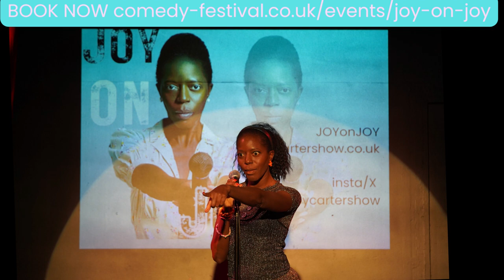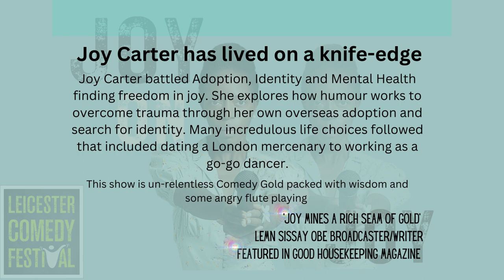JOY on JOY Stand Up Comedy Show trailer for Joy Carter at the Leicester Comedy Festival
📹 💎  Joy was an abandoned baby found in Nigeria in the bush, adopted by a white British couple and is now a top UK Comedian - how does that work? You can't afford to miss this hilarious, touching and purposed show about love, hope and of course JOY! After a challenging yet miraculous start to life Joy battled racism, adoption, and mental health issues to find her truth and voice through humour. This show is a personal journey for anyone who wants to find out more about the power of joy within and how joy overcame her life issues.  Expect the unexpected. Laughter is the medicine we all need.

Dates: 8,15, 22 February 2024
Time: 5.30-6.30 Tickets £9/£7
For press/to book this show/or find out the meaning of life - just get in touch :-)

💎 OTHER WORK: Laughter talk and Diversity and Inclusivity talk/seminar.

💎 A quarter of the UK population has a link to adoption and a quarter of all adopted/fostered people suffer mental health issues. Joy now uses her voice, knowledge and lived experience to campaign, write, lobby and forge better futures for adopted, fostered and care experienced people. She has works with You Can Adopt, APPG for Adoption and Permanence, NAFP, Social Work England, Salvation Army and many other organisations, charities, business, corporations and churches helping them engage with adoption and humour.

*If you are interested in adopting please contact
YouCanAdopt.co.uk or the National Association of Fostering Providers NAFP
Find out more about the adoption experience at my podcast:
Adoption Arena Podcast.com

📹 💎 THANKS TO 📹 💎

SHOW PHOTOGRAPHY

Thank you  -  spreading joy :-)

💎 Joy on Joy
‘So Brilliant’ Jo Brand, Comedian
‘Joy mines a rich seam of gold’ Lemn Sissay OBE Broadcaster